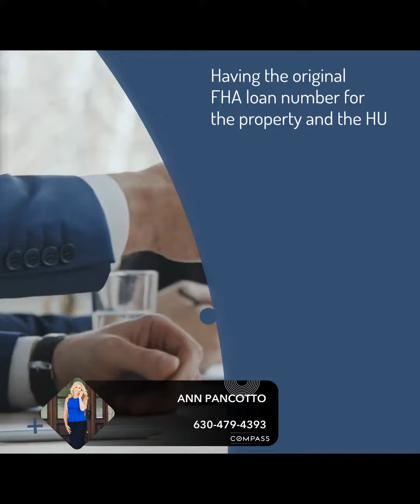HUD Owes Illinoisans Refunds From FHA-Insured Mortgages